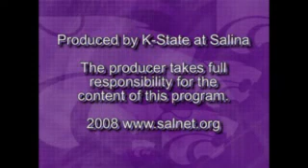Stickball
This is a series of pod/broadcasts filmed durin... (more)
Added: January 04, 2008
This is a series of pod/broadcasts filmed during the Spring 2007 semester at Kansas State University - Salina. The class was English 450: Literature and Society - The Image of American Indians in History, Song, and Film. The videos in this series are of class lectures, student discussions and reflections, and a field trip to a powwow. The professor is Dr. Leslie D. Hannah, Cherokee; the teaching assistant is Patrice Lewerenz, Ioway.